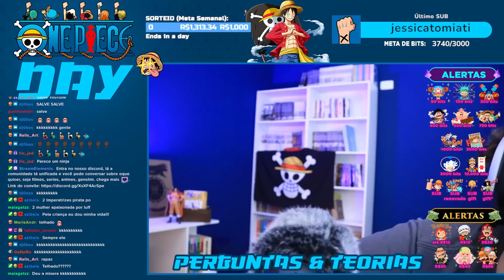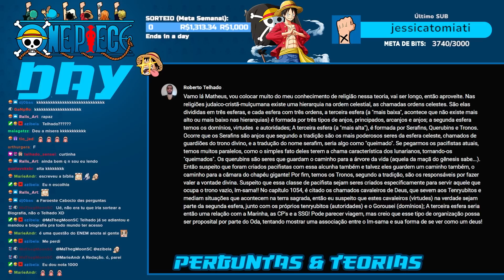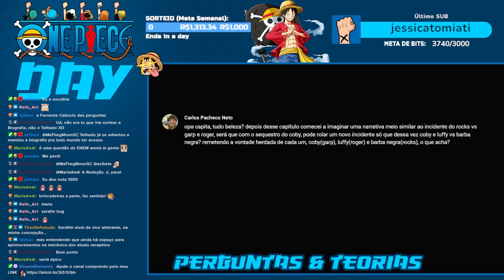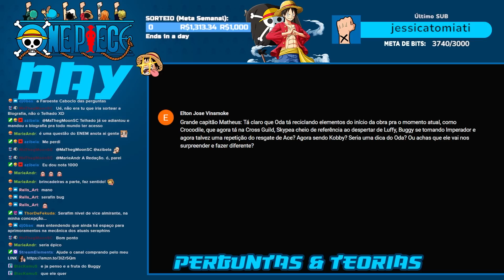[SBS] OnePiece - Perguntas & Teorias | SERAFIM E A HIERARQUIA DOS ANJOS